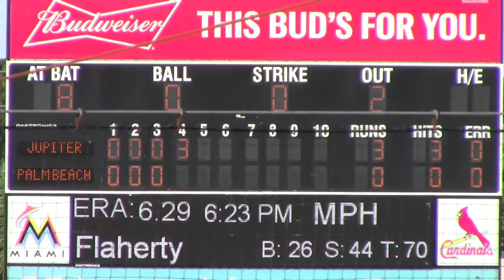Jupiter Hammerheads No Hitter 2016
Jupiter Hammerheads (Marlins A-Adv) threw a combined no-hitter (P's Jorgan Cavanerio, Raudel Lazo, Drew Stekenrider, & Jose Adames) shutting out the Palm Beach Cardinals (St. Louis A-Adv), 6-0, last night (5/7/16). This was the 1st no-hitter in the Florida State League since 7/8/13, and the 1st time that the PB Cards were no held hit-less in team history. (LP - PB Cards Jack Flaherty (0-3) 6 IP, 6 hits, 4 ER, 4 K's)